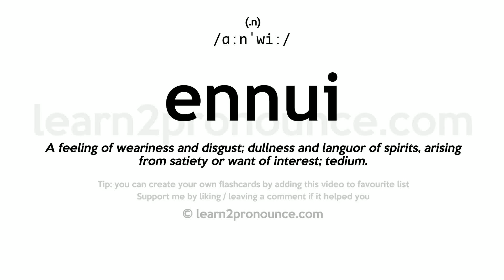Pronunciation of Ennui | Definition of Ennui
Ennui pronunciation | How to pronounce Ennui in English?
/ɑːn`wiː/
Meaning of Ennui | What is Ennui?
(noun) the feeling of being bored by something tedious
What is Ennui | Ennui meaning and definition?